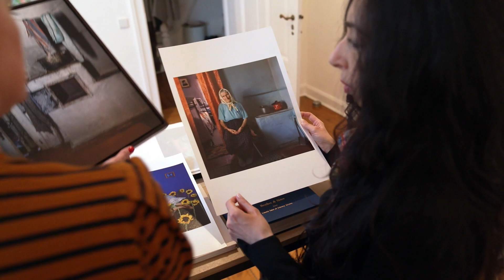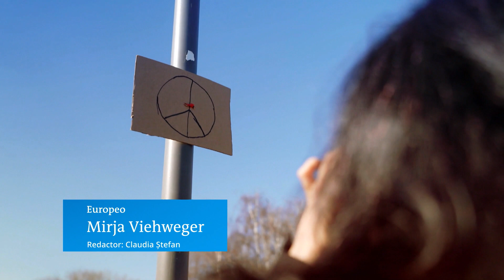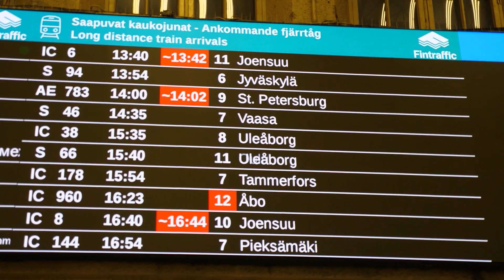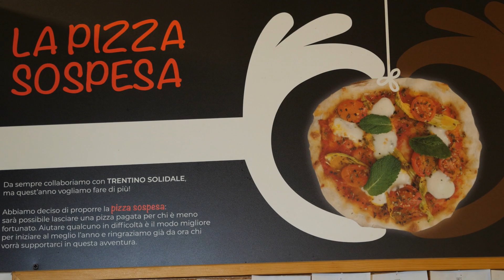EUROPEO: Din ce în ce mai mulți ruși își părăsesc țara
Din ce în ce mai mulți ruși își părăsesc țara, pentru că nu mai suportă regimul lui Putin și se opun invaziei din Ucraina. Medici sirieni produc videoclipuri, prin care îi învață pe ucraineni cum să salveze vieți. Sunt două dintre temele actuale ale emisiunii Europeo.

EUROPEO este emisiunea săptămânală DW, despre povești din jurul nostru, din Europa.